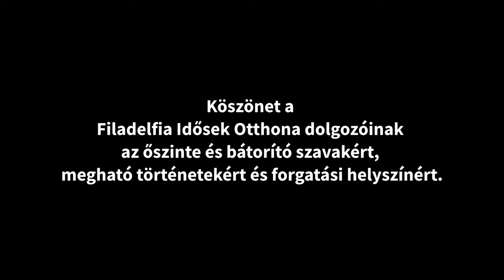A szeretet nővérei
„Megfáradnak és megbotlanak még a legkülönbek is, de akik az Úrban bíznak, erejük megújul…” Az ápolási-, gondozási feladatok valóságos terheit is könnyebben hordozza az, aki tudja, hogy elhivatott erre a nemes feladatra. Az ÉletErő Misszió Kiskőrösön, a Filadelfia Idősek Otthonában szolgálók szeretettel végzett munkáját mutatja be az alábbi videóban és egyben az elhangzó bizonyságtételekkel szeretnénk rámutatni arra, hogy mennyire nagy áldás egy ilyen munkában részt venni!